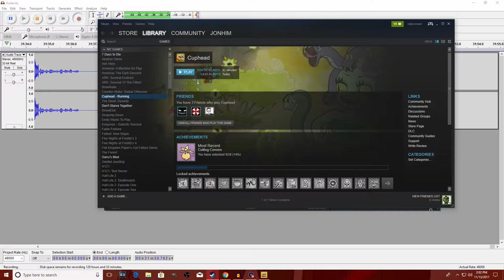HATE THIS GAME 1 OUT OF 10! 😡 Cuphead Co-op Gameplay Part 4